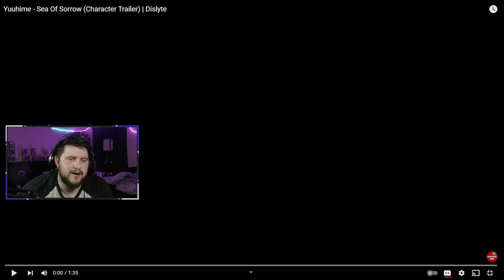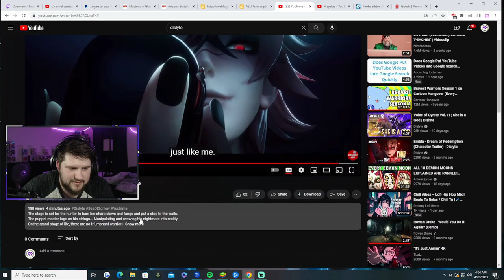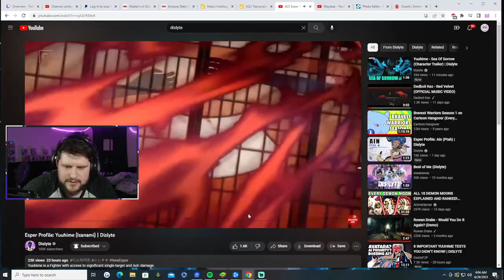YUUHIME REACTION AND PREDICITON!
Dont forget to use code "Mayzta" on Fortnite!